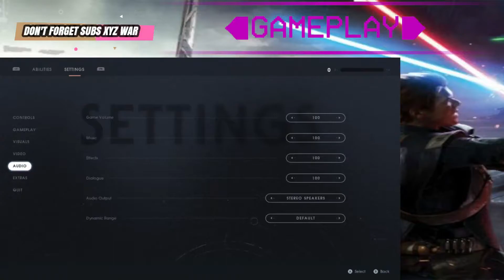Star Wars Jedi: Fallen Order - Chapter O: Prologue - Gameplay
📢Follow me, Turn on Channel Notifications